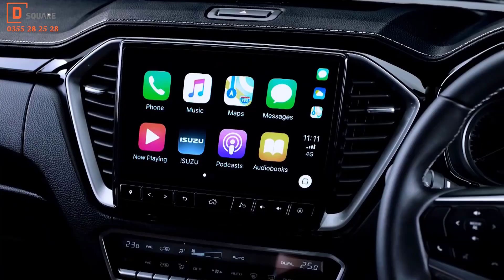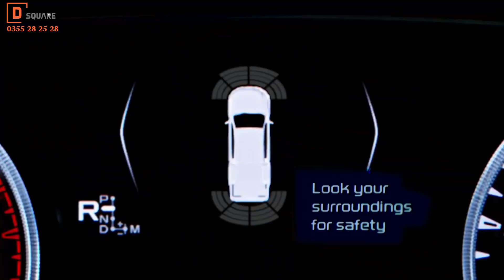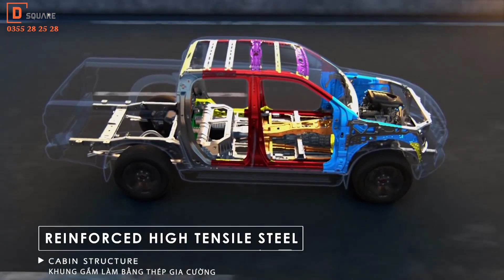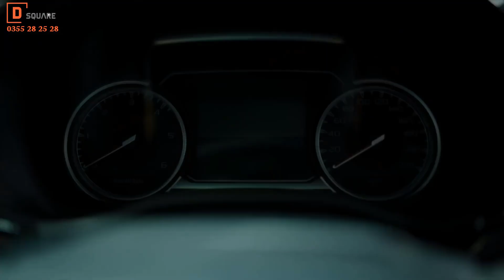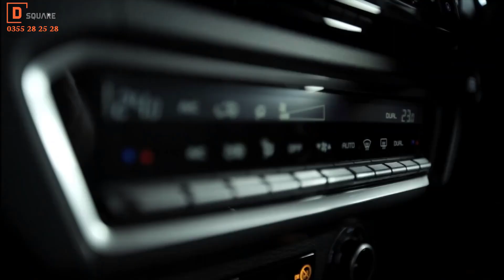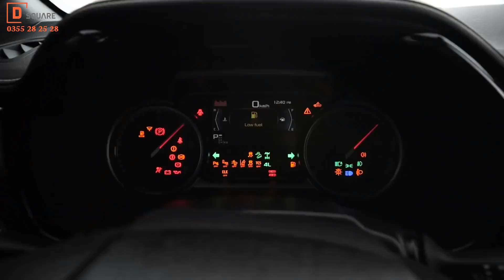Giới Thiệu ISUZU ALL NEW DMAX 2021 | ISUZU DSQUARE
Hãy thưởng thức màn trình diễn lột xác ngoạn mục của ISUZU ALL NEW D-MAX! Chiếc Bán-tải-hoàn-hảo hội tụ đầy đủ các yếu tố: Thiết kế uy mãnh, Nội thất sang trọng, Công nghệ thông minh, An toàn vượt trội, nhằm mang đến trải nghiệm "chất riêng" đỉnh cao. Cùng xem ngay!
- Hotline : 𝟬𝟯𝟱𝟱 𝟮𝟴 𝟮𝟱 𝟮𝟴 Mr. Nam
- Zalo : 𝟬𝟯𝟱𝟱 𝟮𝟴 𝟮𝟱 𝟮𝟴 Mr. Nam
- Web :  𝗶𝘀𝘂𝘇𝘂-𝗱𝗼𝗻𝗴𝗻𝗮𝗶.𝘃𝗻
- Địa Chỉ : 𝗗𝗦𝗤𝗨𝗔𝗥𝗘 𝗧𝗔̂́𝗡 𝗣𝗛𝗔́𝗧 , 𝗦𝗼̂́ 𝟱𝟳𝟰 𝗞𝗽𝟰 - 𝗣. 𝗧𝗮̂𝗻 𝗛𝗶𝗲̣̂𝗽 - 𝗕𝗶𝗲̂𝗻 𝗛𝗼̀𝗮 - Đ𝗼̂̀𝗻𝗴 𝗡𝗮𝗶
© Bản quyền thuộc về  𝗜𝗦𝗨𝗭𝗨 𝗗𝗦𝗤𝗨𝗔𝗥𝗘
© Copyright by  𝗜𝗦𝗨𝗭𝗨 𝗗𝗦𝗤𝗨𝗔𝗥𝗘 ☞ Do not Reup